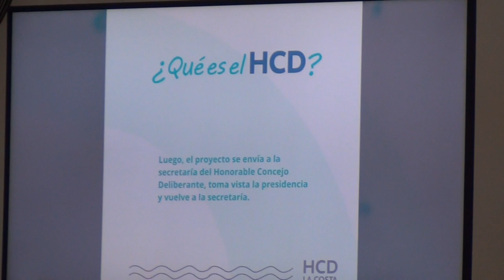ESTUDIANTES DE SECUNDARIA DEL PARTIDO DE LA COSTA PARTICIPAN DEL PARLAMENTO JUVENIL EN EL HCD